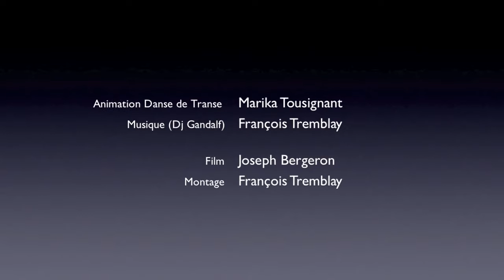Clin d'oeil de Transe en Danse [Métamorphose]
Marika et François facilitant une «transe en danse» lors de «Métamorphose», la célébration de l'équinoxe printanier 2016 organisée par Cycle des Saisons.

Montage: François Tremblay
Filmé par: Joseph Bergeron